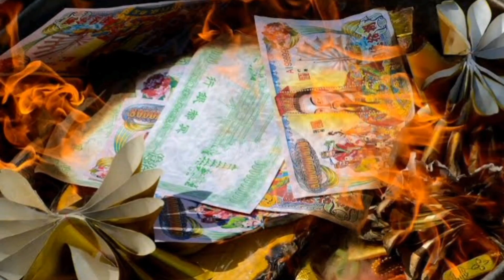kaunse desh me pariwar ke sadasya ki mout hone par paiso ko jalaya jata hai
Information about this fact video 👇
Duniya ke kaun se Desh mein Parivar ki kisi sadasya ke mote hone par note ko jalaya jata hai yani ki kisi sadasya ke mote hone par Paise ko jalaya jata hai aur vah Kaun sa Desh Hai yah janne ke liye mere is video ko pura dekhna aur channel ko subscribe jarur karna

please 🙏 comments on this video